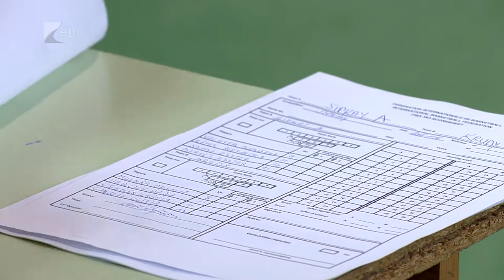Megyei sportnapok - Kölcsey Tv